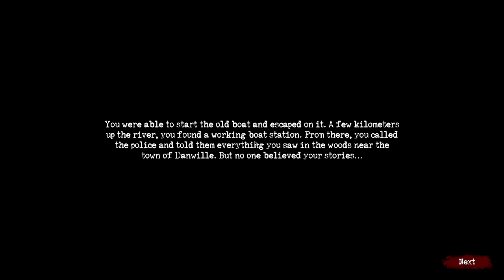Sign of silence weve got the boat ending